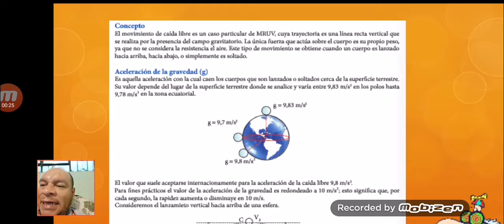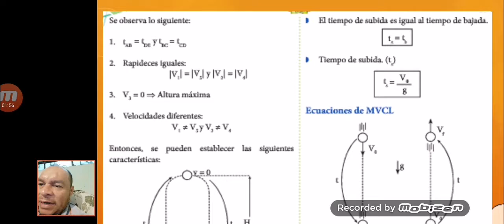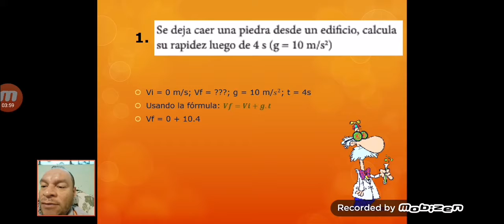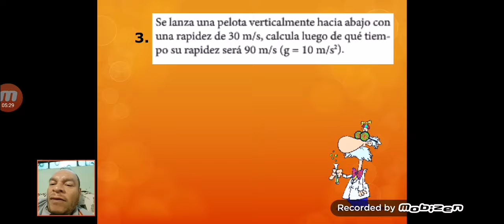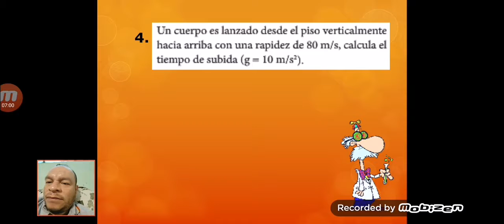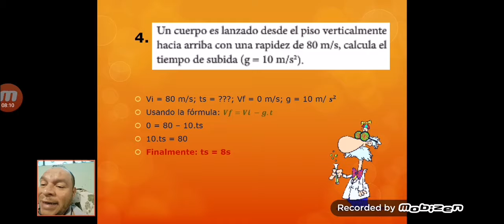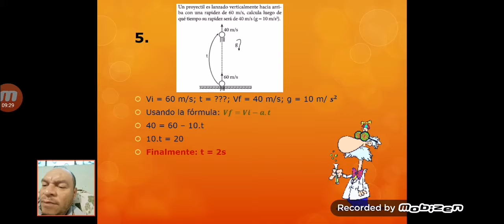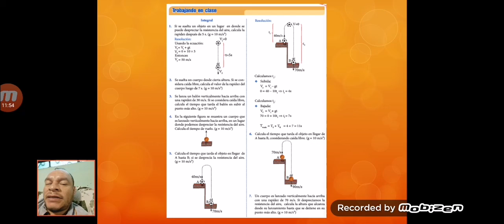CLASE 3 DE FÍSICA - II BIMESTRE 2DO